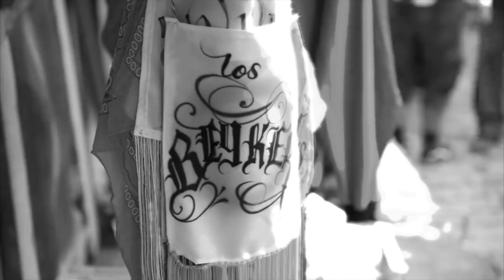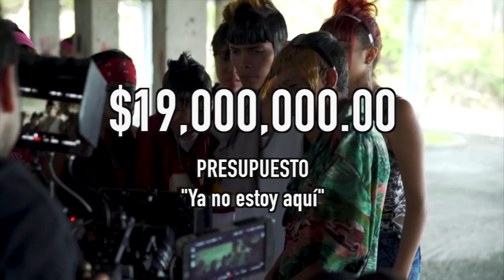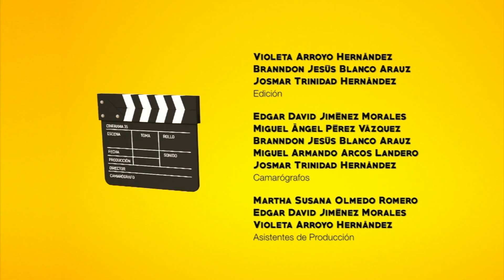CINERAMA 35 T2 EPISODIO 4 CINE Y MIGRANTES